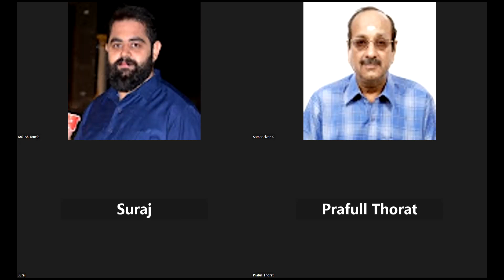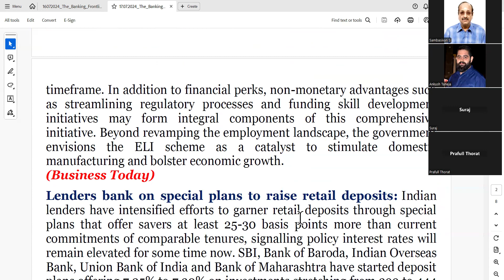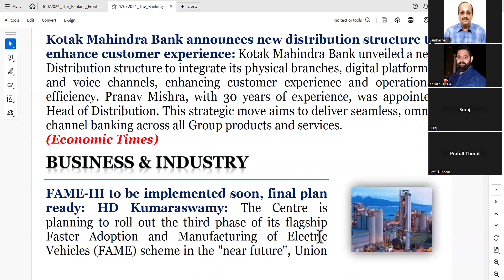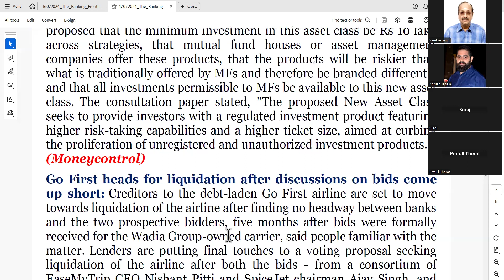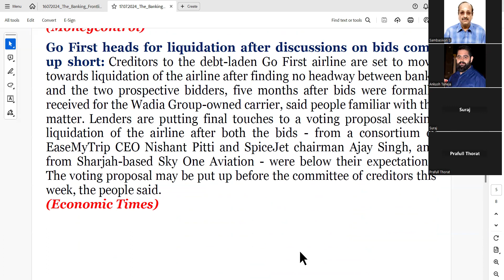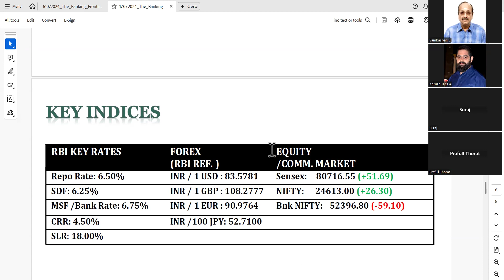SBI FX PNB BOM UBI CREDIT BANKING UPDATE 170724 PL GPAY RS. 610/RS.503(PNB) 9003037557 WAPP